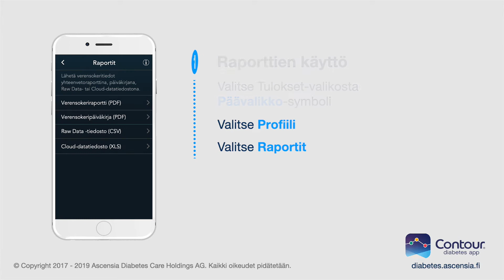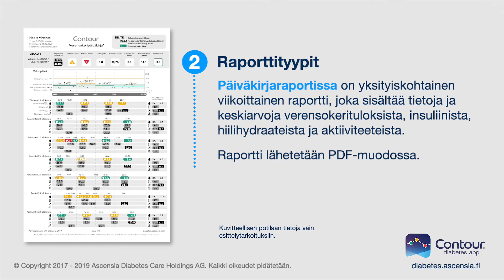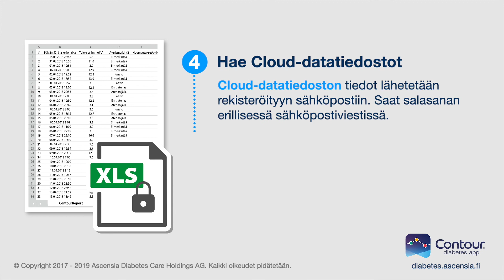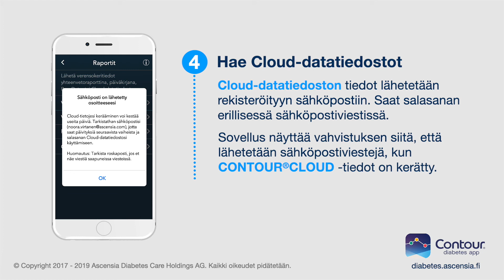Verenglukoosiraportin lähettäminen | CONTOUR DIABETES -sovellus | mmol/l | Country (fi_FI)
Opi kuinka voit katsella ja luoda raportteja CONTOUR®DIABETES -sovelluksessa ja jakaa niitä sähköpostitse.
Tilaa Ascensia CONTOUR- kanava ja saa kaikki viimeisimmät päivitykset.

1. CONTOUR®NEXT (yhdistettävä) BGMS-käyttöopas, syyskuu 2018